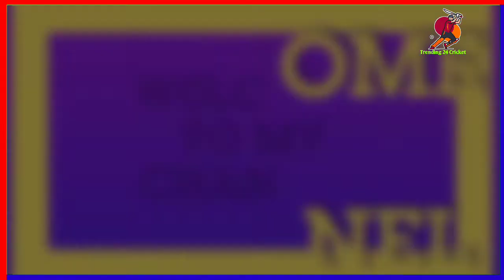IPL 2021 : 10 टीमों को लेकर BCCI का बड़ा फ़ैसला | 10 Teams in IPL 2021 | IPL Auction News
ME...
THE VIDEOS

 ★★★ (IMPORTANT) ★★★